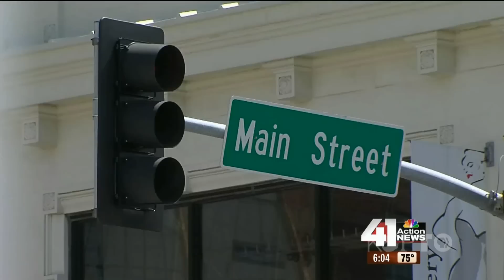THE STREETCAR ELECTION - Kansas City Week in Review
THE STREETCAR ELECTION: The mail-in election to decide downtown streets is underway. This week, we push aside our regular reporters to debate the $100 million project with supporters and opponents.

PROPONENTS:

Kitty McCoy, Executive Director
KC Regional Transit Alliance

OPPONENTS:

Crosby Kemper III,
Chair, Show-Me Institute

Jeff "Stretch" Rumaner
Grinders/Grinders West